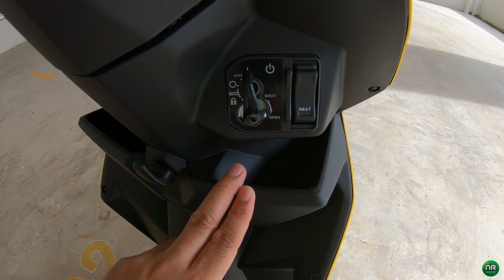Honda Beat 110cc 2022 Malaysia | REVIEW